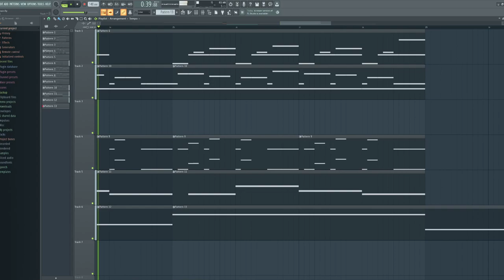The windy Rain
Woosh